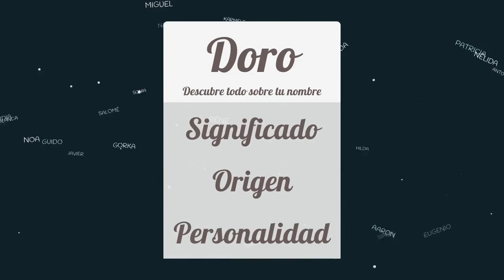Significado de Doro, nombre Inglés para tu bebe niño o niña (origen y personalidad)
Descubre el significado del nombre (Inglés) Doro y el origen de su procedencia. En la fuente original podras descubrir la personalidad y algunos datos curiosos del nombre para tu bebe.